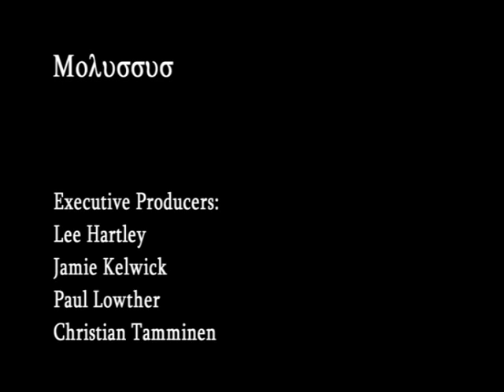Level 2 Media - Short Film - Molussus